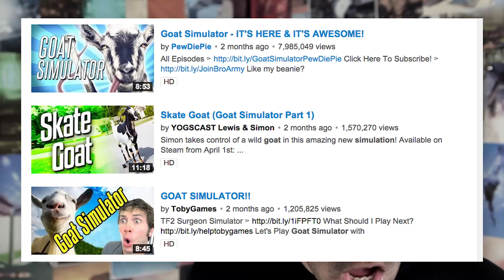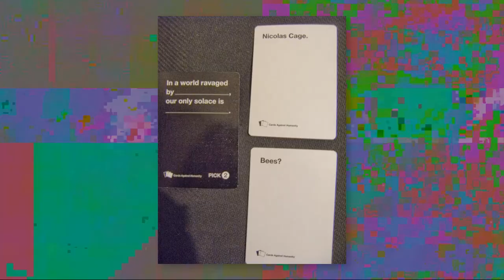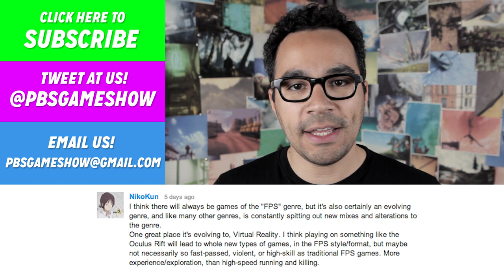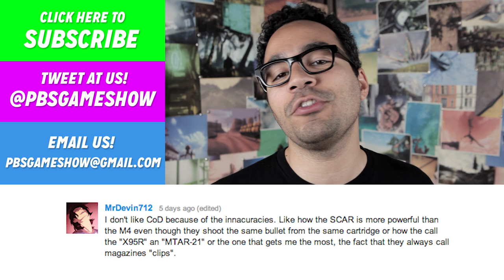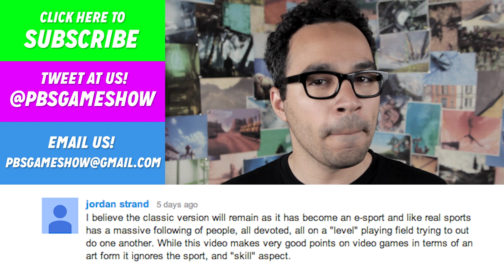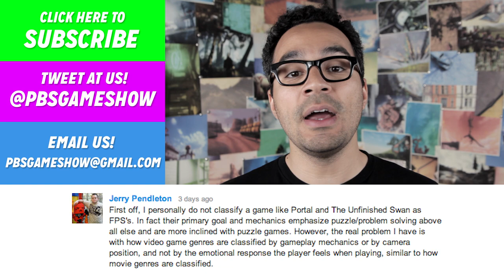Is Goat Simulator Brilliant or Stupid? | Game/Show | PBS Digital Studios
Yes, it was released on April Fools Day, but Goat Simulator may be a surprisingly revolutionary title. Games often struggle to make us laugh, and GS is, well, hilarious. Sure, there have been several games that have been intentionally and successfully funny, but not in a way that is unique to gaming. The beauty of videogames is that they give authority to the player, which is exactly what Goat Simulator does. But is Goat Simulator really so radically different than its funny predecessors? Watch the episode and find out!

ASSETS
0:23 Sims 3 completely naked glitch!!
0:29 DayZ SA- Dark Magic Confirmed! (The Wiggles)
1:33 Boogie Plays - Goat Simulator Funny Moments and Gameplay
1:38 GAME OF GOATS (Game of Thrones Goat Version)
1:48 GOATS MURDER! Goat Simulator - Funny Moments!
1:52 Goat Simulator Funny Moments (Exploring the world)
1:55 Goat Simulator Hang Gliding Bungee Jump
1:57 Goat Simulator 2014 - First Impressions-Reactions! - Gameplay HD
2:15 Goat Simulator - FUNNY GLITCHES! LADDER GOAT!
3:29 DAD OF THE YEAR - Octodad- Dadliest Catch Gameplay #1
4:14 Goat Simulator - Demon Goat - Funny Moments
4:50 Things To Do In -GOAT SIMULATOR!- #1 - King Of Goats, Aliens, Space, JetPack! -Funny Goat Simulator-
5:29 GOAT SIM PT.4 (MY NECK!) W- Rooneywatson
5:57 Goat Simulator Official Launch Trailer
6:52 "IM A BADASS" - Goat Simulator
7:13 HATERS GONNA HATE - QWOP (flash game)
7:40 Glider Goat (Goat Simulator #2)

COMMENTS

"After Hours"

And thanks to Iain Andrews for the use of his photos in the background

Tweet at us! @pbsgameshow